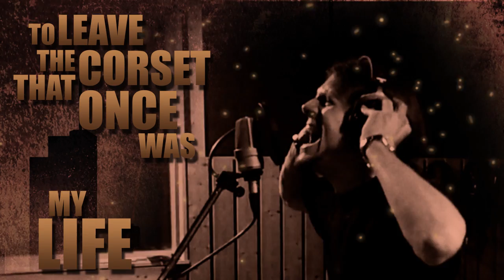Burial Vault - Catharsis (Lyric Video)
Taken from Burial Vault - "Incendium"
out on 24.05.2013 (GAS) / 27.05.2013 (UK) / 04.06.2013 (North America)

Available at Amazon, Nuclear Blast, CM, EMP, iTunes, Musicload ...